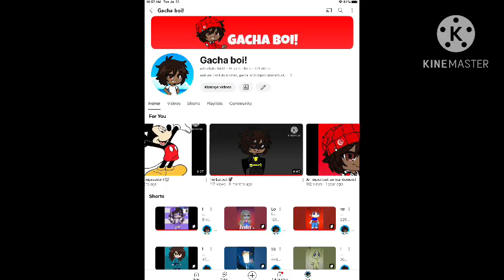Me when I hit 1k. :)